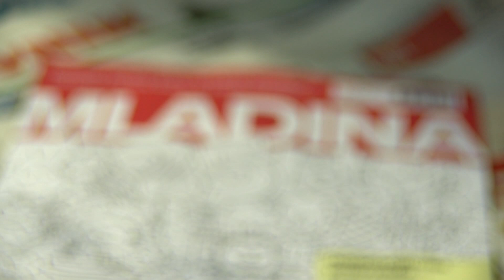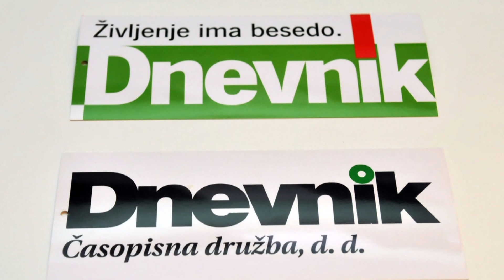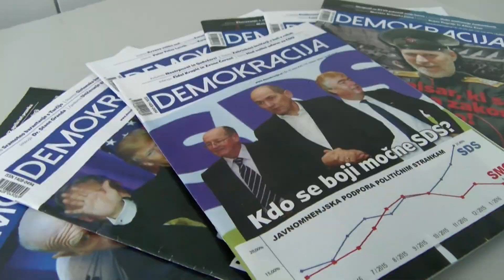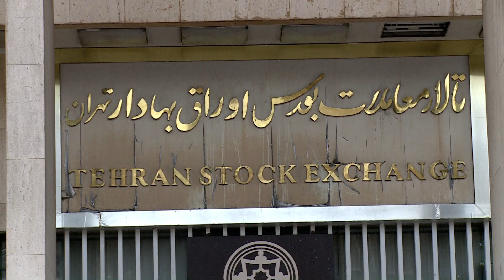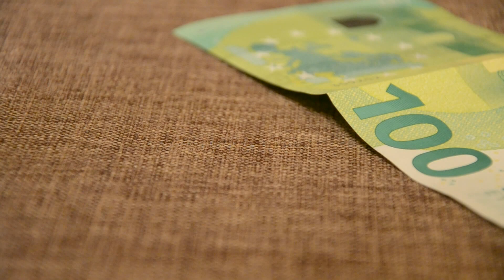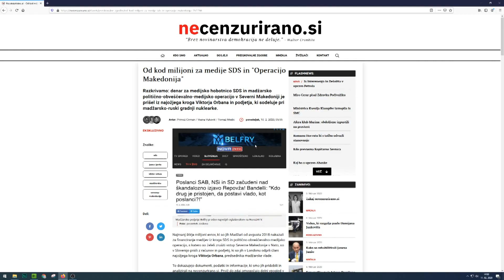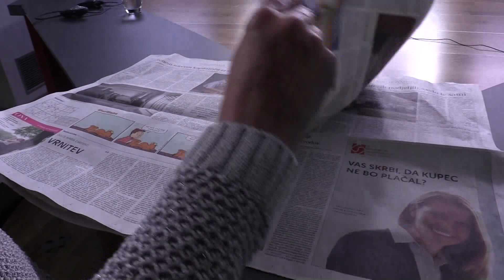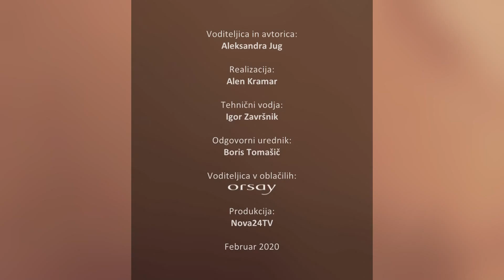[Objektiv] 14.02.2020 Nova24TV